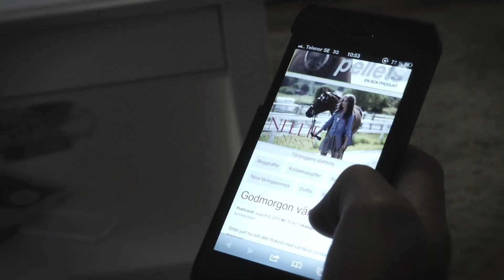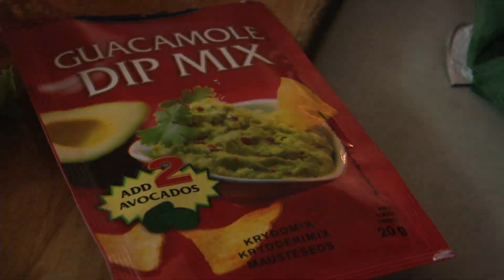Kompisgänget - Jag är Nellie 3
Tredje avsnittet av ''Jag är Nellie'' där vi får följa bloggaren genom hennes vardag.

Nytt avsnitt kl. 18.00 varje måndag och fredag.